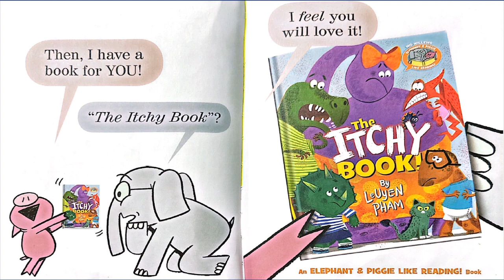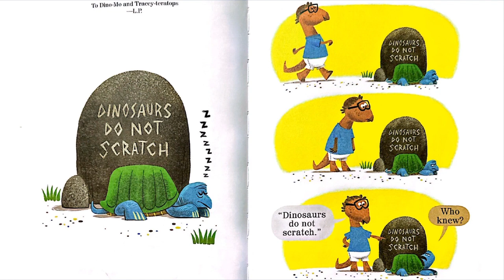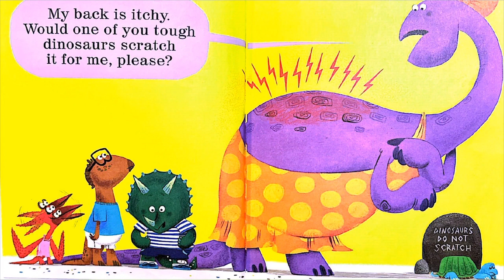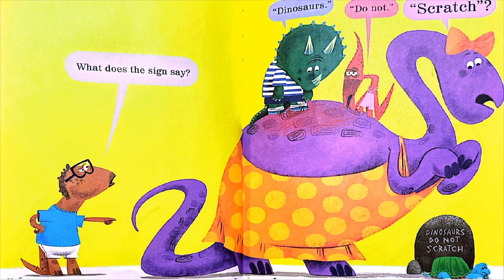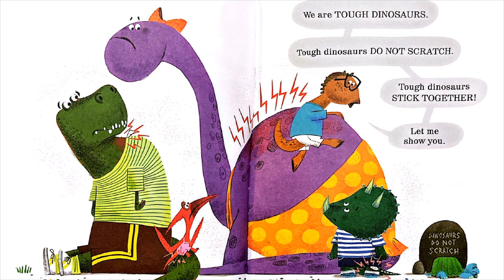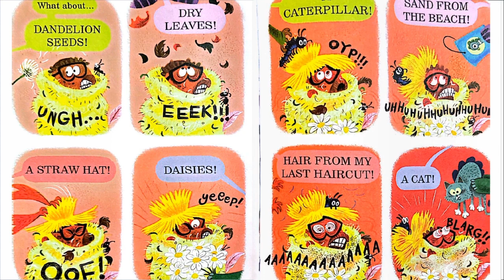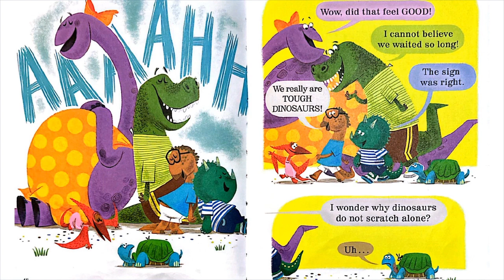106|THE ITCHY BOOK BY LEUYEN PHAM|stories|children|StoriesForKids|MoralStoryForKids|LoveStories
Hi Kids and Parents! @harkback916 is an attempt to make kids show interest in reading books at a very young age, we initiated reading books every day.
Stories play a vital role in the growth and development of children. The books they read and the characters they get to know can become like friends. It's also good for children to understand that books are a useful source of information and that good reading skills are important for success in their future lives. Stories are a great way to introduce new words and ideas into a child’s language – starting with picture books for the very young, stories can help children learn about concepts such as shape, size, space and colour, up and down, inside and outside, numbers, the names of objects and Good Manners. They can also teach children about everyday tasks, such as how to brush their teeth, taking care of animals, cleaning and tidying and behavior. Stories are also useful for teaching more complex ideas, such as the importance of sharing, the passage of time, and compassion for others. They can be useful when trying to explain traumatic events, such as family break-ups and bereavement. And what’s so great about learning through stories is that the process is done in a natural way.
Reading is Important for our Kids. It can help expand their vocabulary. While they are reading, they might see words they have never heard. This can encourage them to find out what they mean. In this way, they add this new word to their
Vocabulary. Short stories for kids are one of the best ways to teach our children about good morals and right behaviors. Our kids need to gain more good values to make them a good fit for family and society. Stories can help your children to learn new things around them. Kids, please join us and start reading books daily or listen to the story before your bedtime. Moral stories offer several benefits for children of all ages. It works to engage your child’s imagination, is entertaining, and can make your little one smile. Short moral stories work well at getting your child’s attention, keeping them focused during the length of the story. Short moral stories for kids are fantastic for teaching valuable life lessons, in a fun way children can understand. Short stories work well as they’re just long enough for your child to concentrate. The best moral stories will also teach the truth to your child. Children, especially younger ones, love moral stories. The more you read the moral stories, the more your child will familiarize with the story and the moral lesson.